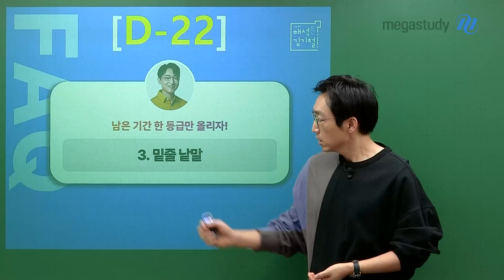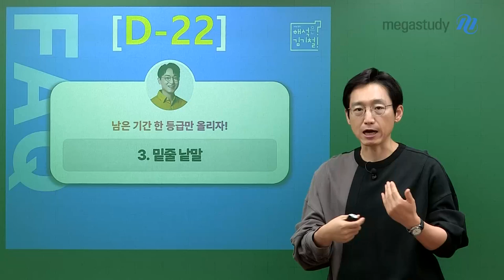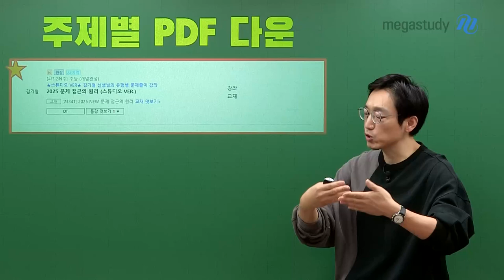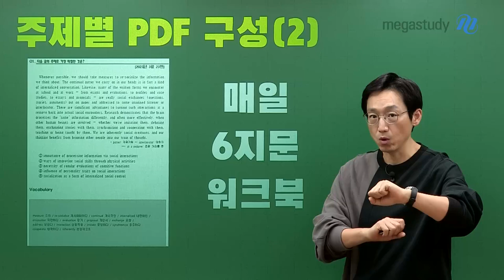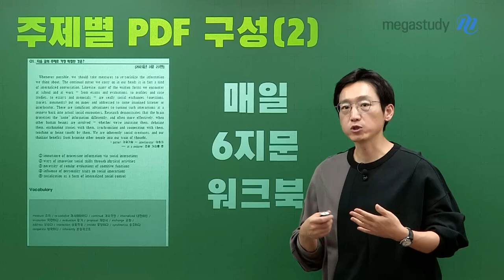[메가스터디] 영어 김기철쌤 - [D-22 한 등급만 올리자!] 국대 축구팀 경기직전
긴장하고 계시나요? 정상입니다!
긴장감 유지해서 수능까지 갑시다.

📌오늘의 주제📌
문제 접근의 원리 - 밑줄 낱말

[5강. 밑줄 낱말] 학습 + 6개 지문 워크북 복습

승리합시다!